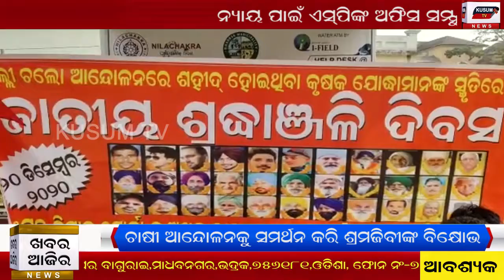Khabar Aajira-09 01 2021 (Dharana re Basile Nijryatita Mohila)